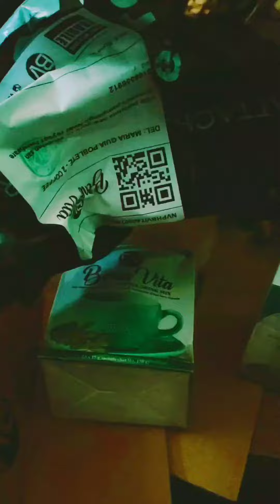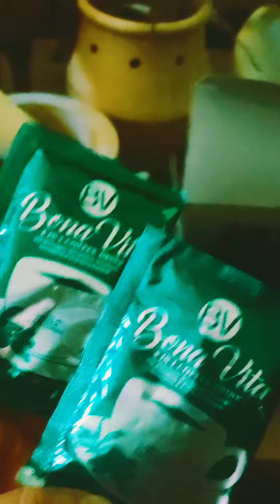unboxing bonavita coffee